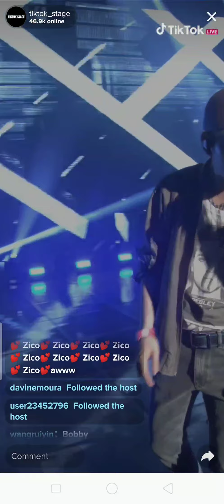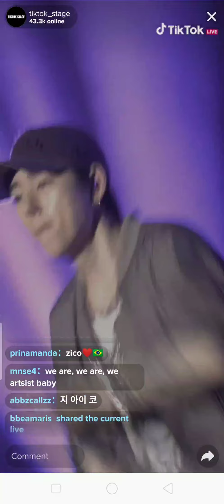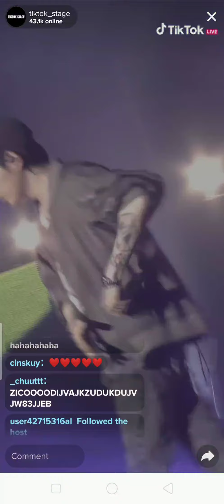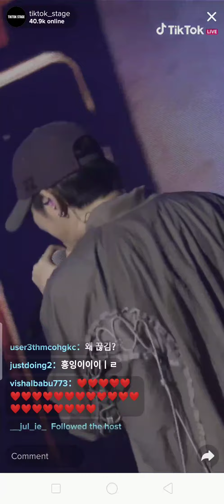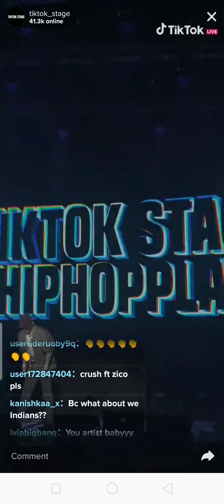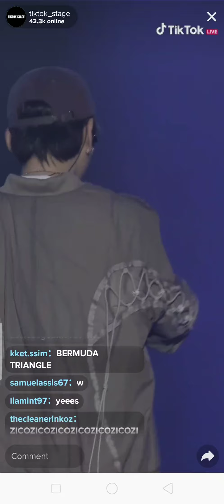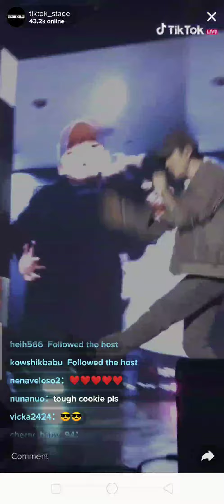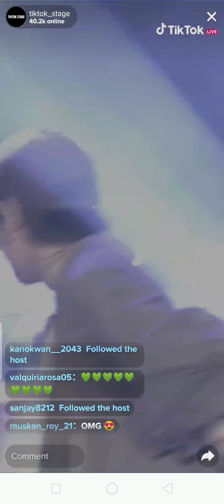200527 ZICO TikTok Stage with HIPHOPPLAYA